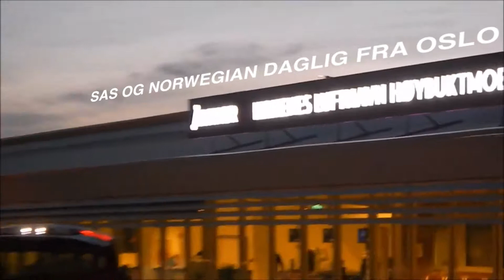PROMO NM Nordisk Trap 2019